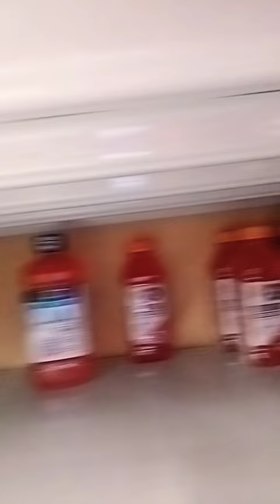hunt for prime